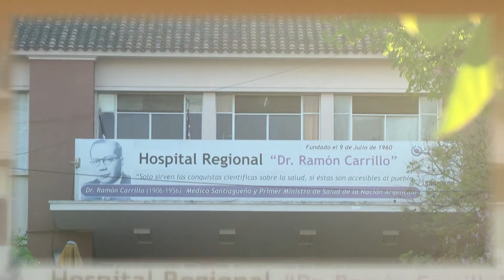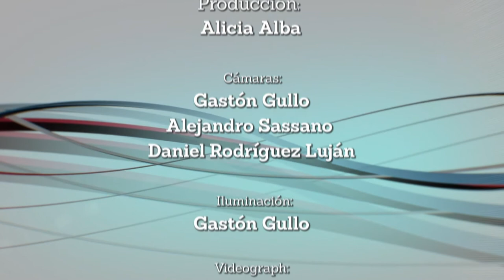Portal UNSE 28 ▶ Postales Santiagueñas: Barrio Belgrano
En el bloque de despedida de este programa, nuestras Postales Santiagueñas nos contarán sobre un espacio de nuestra ciudad: el Barrio Belgrano, con el relato de Juan Carlos Reyes.